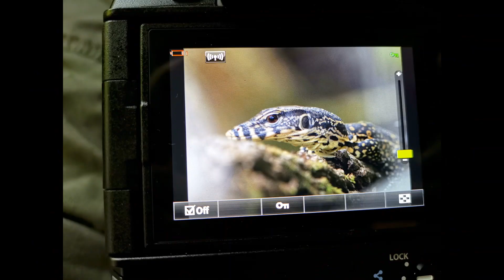Borneo 03/2019 - last photo expedition - short movie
CZ: Krátký sestřih z poslední expedice do Malajsie na ostrov Borneo | Další expedice 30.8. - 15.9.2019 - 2 volná místa | Více informací na nebo

EN: Shortcut from last expedition on Borneo Island, Malaysia. Next expedition from 30.8. to 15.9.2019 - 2 free places | For more info PM me.